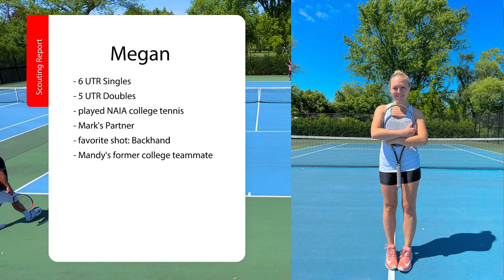what does amateur mixed doubles look like?